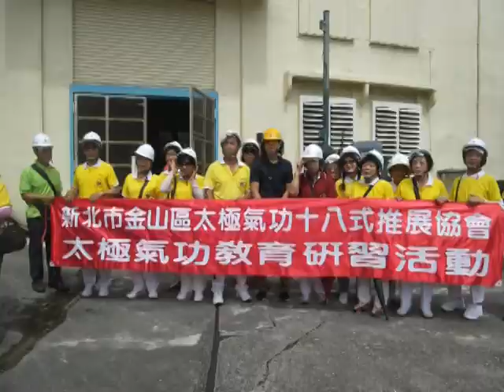103年金山區太極氣功十八式推展協會研習教學活動二